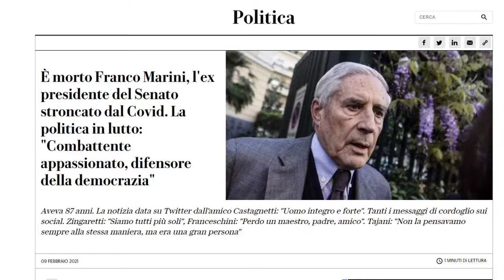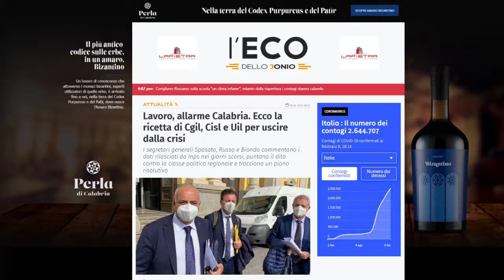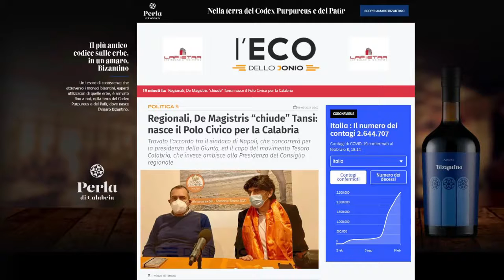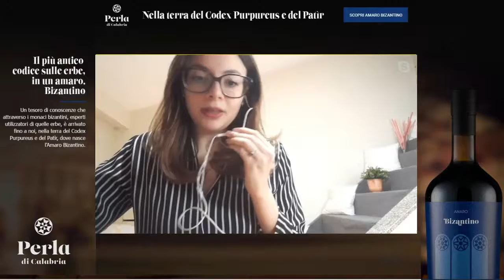Il Caffè dell'Eco - Puntata 16 – SIBARITIDE E POLLINO: TERRITORI DI EMERGENZE E DI SPERANZE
In collegamento con Castrovillari per il punto settimanale dal Pollino con la giornalista Paola Chiodi. Poi, emergenza centri storici e la sensibilità dei giovani dentro il degrado con Giuseppe Ruffo (Azione)